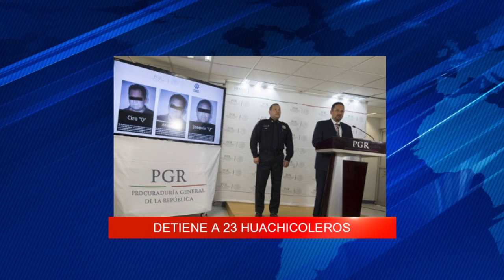Resumen Va de Nuez 11 Julio 2018 Noticias Nacional e Internacional Con Paola Rojas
Va de Nuez 11 Julio 2018